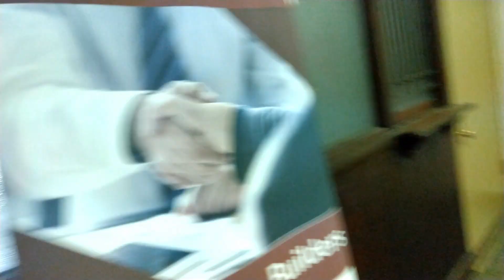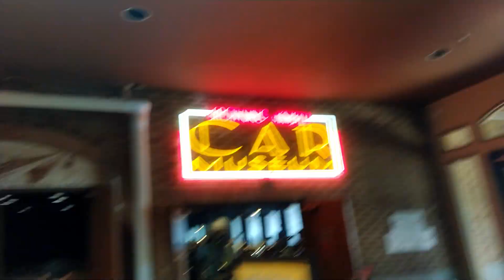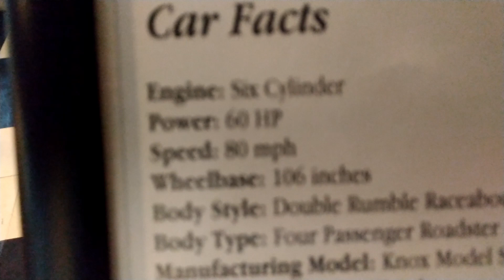Union station vlog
we went to union station in ogden